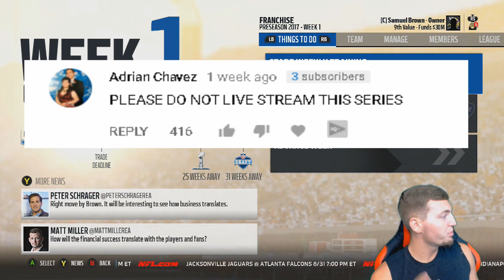TWO BLOCKBUSTER TRADES GET ACCEPTED! - Madden 18 Vikings Connected Franchise #2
In this video, we're beginning our journey as the owner of the Minnesota Vikings in this Madden 18 CFM Series. Let's smash 2000 likes!

american football Madden 18 cfm

AMERICAN FOOTBALL! SPORTS! FOOTBALL! GAMING! NFL Draft! cfm